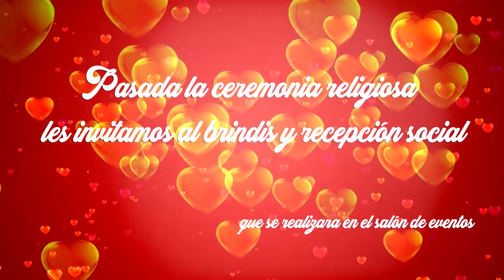INVITACION ROLANDO Y ESPERANZA 2019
Nuestra boda Rolando y Esperanza, Con la bendición de Dios y nuestros padres, deseamos compartir con ustedes nuestro Enlace Matrimonial, que se bendecirá el día sábado 5 de enero del 2019 a hrs 10:45 a.m. en el Templo “Virgen del Rosario”, ubicado en la avenida cívica frente a la plaza Obelisco (El Alto).Invitamos a Puerto Suarez, Santa Cruz, Cochabamba, Oruro, a la Fraternidad Morenada Viajeros La Paz- Charaña, Desaguadero, Sica Sica, Lahuachaca, Eucaliptos y en especial a la fraternidad Transporte Pesado Señor de Mayo, bloque X siempre Amigos. Este evento sera registrado por Gran Faraon filmaciones internacional: 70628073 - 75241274.